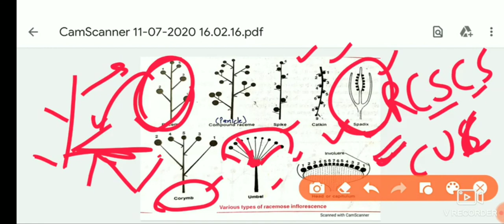Types of inflorescence| Raceme Types| NCERT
Hormones responsible for secondary sexual characters| NCERT 12| Biology| Hormones in male and female